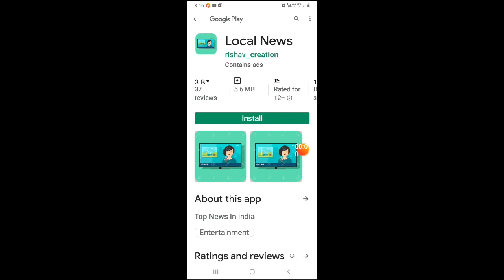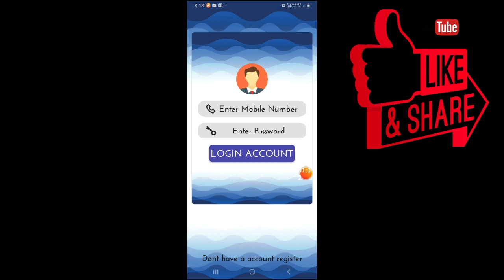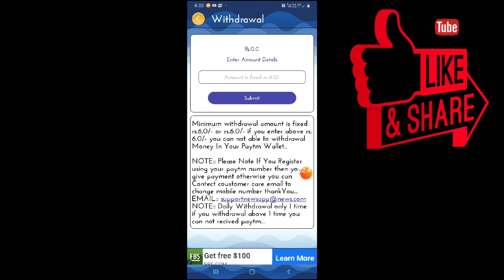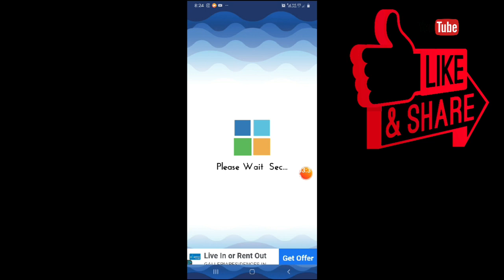22 impression 3 install முடித்து நீங்களும் தினந்தோறும் ₹50 சம்பாதிக்கலாம்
Join my money earning chennel